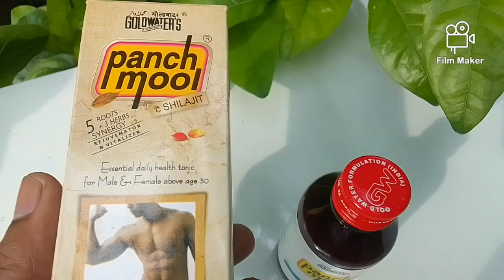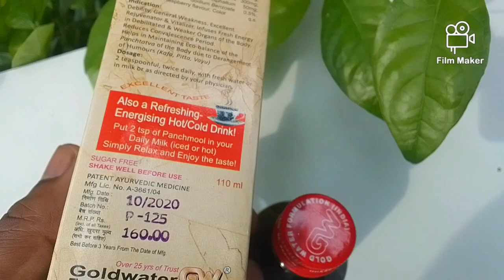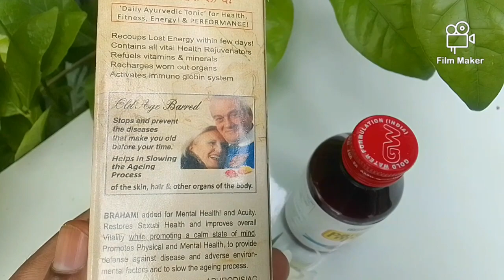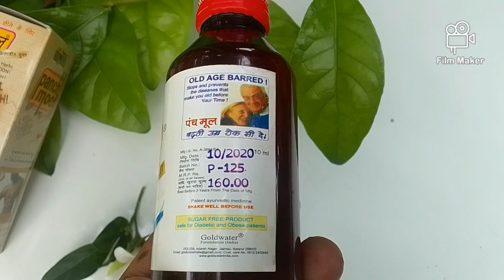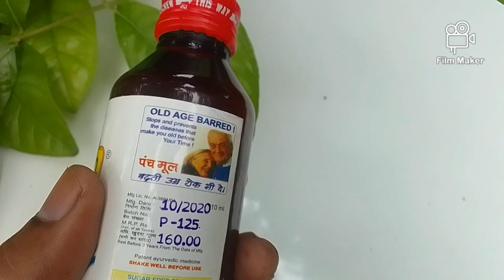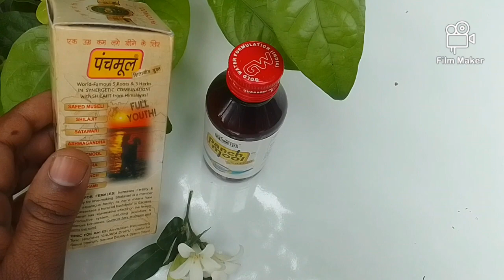"पंचमूल सीरप"÷ इसे पीने के बाद आपकी जिन्दगी बदल सी जायेगी।।।।।।।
pancmool syrup is the best option for the mentally ,physically and sexually maintained...

Dosage÷÷ As the directed by physician.

panchmool syrup link.